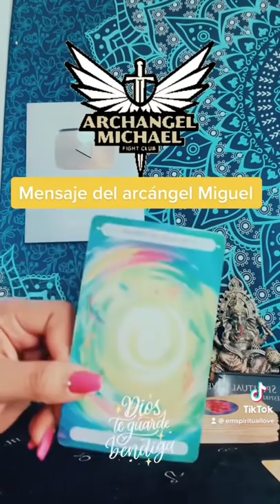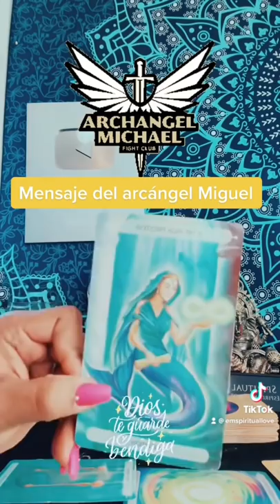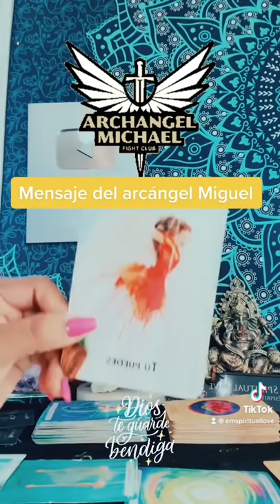APRENDE MENSAJE DE SAN MIGUEL ARCÁNGEL 🙏🕯